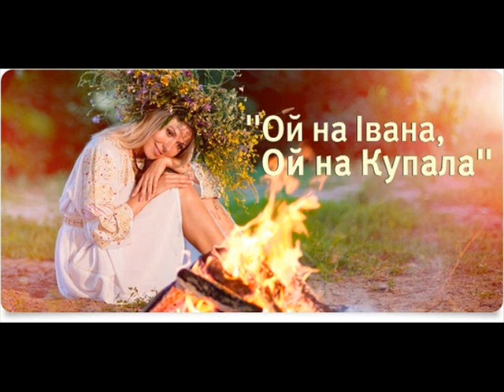КВІТКА ЦІСИК СИДИТЬ ДІВЧИНА НАД БИСТРОЮ ВОДОЮ